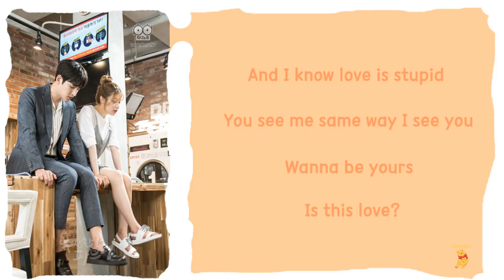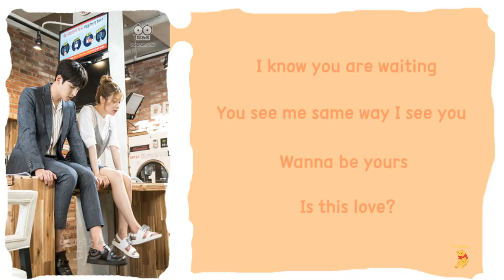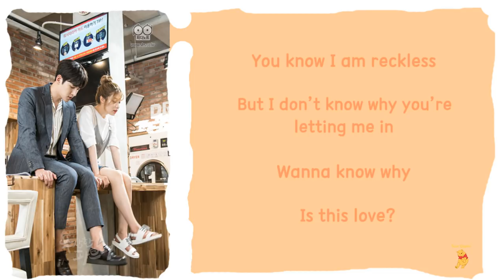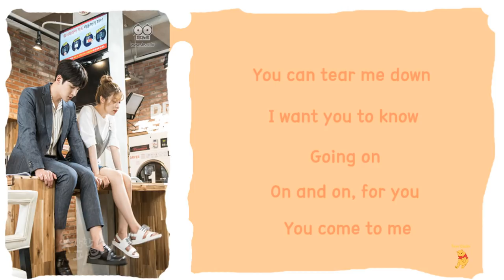[LYRIC] Yoo Ha Jung – Silly Love [Han-Rom-Eng]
[Single] Yoo Ha Jung – Suspicious Partner OST Part.9
유하정 (Yoo Ha Jung) – 수상한 파트너 OST Part.9
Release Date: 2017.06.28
Genre: OST
Language: Korean
Bit Rate: MP3-320kbps
01. Silly Love
Edit: Sun Dalin
Lyric: Popgasa